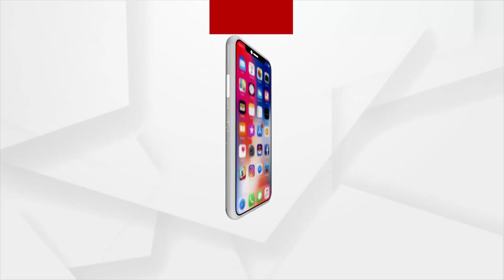କେବେ ଯନ୍ତ୍ରଣାରୁ ମୁକ୍ତି?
ପୁଣି ସାମ୍ନାକୁ ଆସିଲା ବିକାଶର ନଗ୍ନ ଚିତ୍ର । ରାସ୍ତା ଖରାପ ଥିବାରୁ ଗାଁକୁ ଆସିପାରିଲାନି ଆମ୍ବୁଲାନ୍ସ । ଅନ୍ଧାର ଶୀତ ରାତିରେ ଗଞ୍ଜାମରେ ଦୋଳାରେ ବୁହାହେଲେ ପ୍ରସୂତି । ସେପଟେ ବୌଦ୍ଧରେ ଗୁରୁତର ରୋଗୀଙ୍କୁ ସାଇକେଲରେ ନିଆଗଲା ମେଡିକାଲ । ପ୍ରଶ୍ନ ଏ ଯନ୍ତ୍ରଣାରୁ କେବେ ମିଳିବ ମୁକ୍ତି? ।